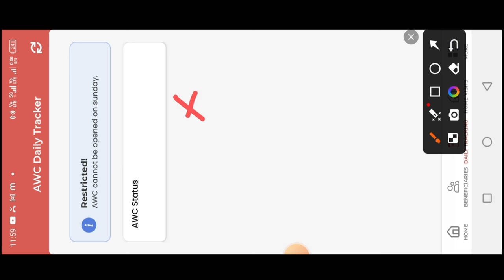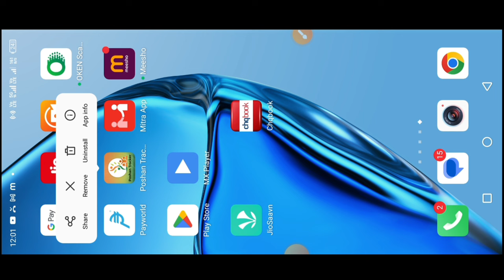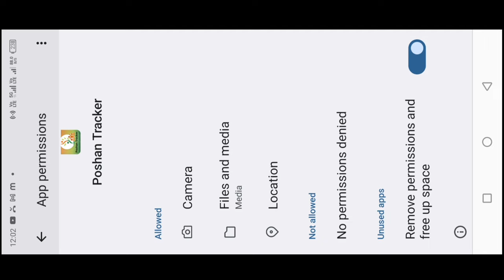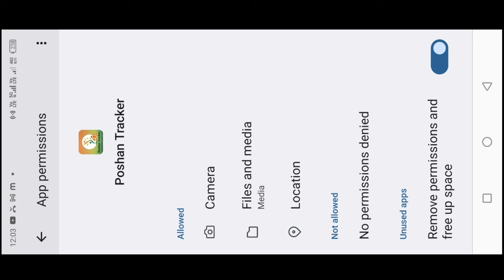daily tracking|awc photo capture से पहले आज ही करे ये काम|महत्वपूर्ण जानाकारी|poshan tracker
daily tracking|awc photo capture से पहले आज ही करे ये काम|महत्वपूर्ण जानाकारी|poshan tracker@dktechnicalgya3630

लाइक कीजिए 👍
कमेंट कीजिए...

posan tracker
anganwadi
icds
icds_news
all india anganwadi news
Atul thought's